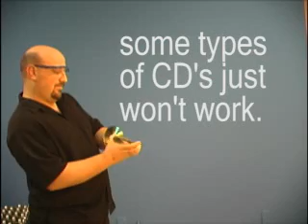CD Explosion Experiment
Ever wonder what happens if you bend a CD or DVD too far...well you wouldn't think it would be that cool, well my buddy Maurice and I will show you different!